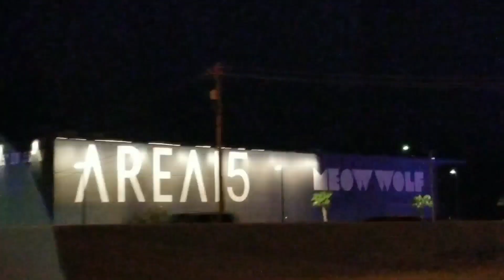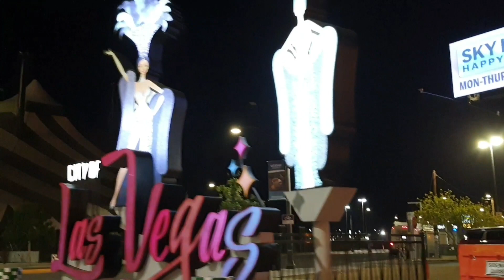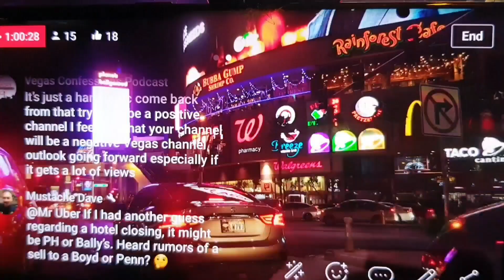XTRA CRISPY STRIP RIDE & LIVESTREAM w VEGAS MIKE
Saturday night in Las Vegas! Let's go for a drive down the Las Vegas Strip. The vibe is hot & people are having a great time. Join me for a fun ride though Sin City on Saturday night.

Do you like KFC regular or extra crispy? 🤔

$1.99 Silver
$2.99 Gold

(best option-takes 0 fees)

Thank you to my
VTC Club Cali VIP Members

Club Cali Diamond 💎

Kia_Belle

Neil Macedo

MR Uber (Official VTC Driver)

Mary V

Laura R

StockCars

StockCars Casino

Lori Luckbox

Sin City Reviewer

Pennys4Vegas

pal1216

Sandiego1

Jim West

The Fenster🥕

DR Hamilton

Bill Coleman

Janice Bannister

Robert A

kelsix1

Kevin Peagram

Sin City Reviewer

Club Cali VIP Gold🏅

Sweet_T_Shelby

Coco 777

Pitt State Gorillas

Caz

Jesse Jimenez

P R 🥃🔥

Wailer🍩

Club Cali Silver🥈

Cinamongirl

Tracy J

Lisa J

Blair G

NeonVacation

Devon Morrill

Destined4Vegas

Nancy Q

Tom E

Nancy Q

d baldy

DLVTT🇩🇰

RealBron03🍀🥤

KenoKid🌭

Paula Tenney

Lance Staab

MomFoodPlantandThings

Dave's Adventures

K2

John Guido

Keon Green

VanCity_J_NO

The World According To Jim

Graham Fan

Michael C